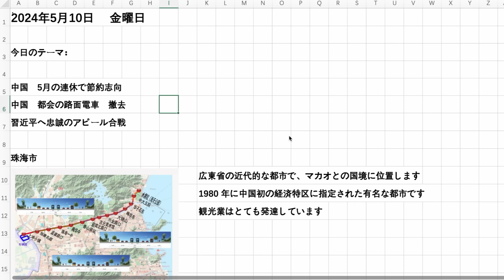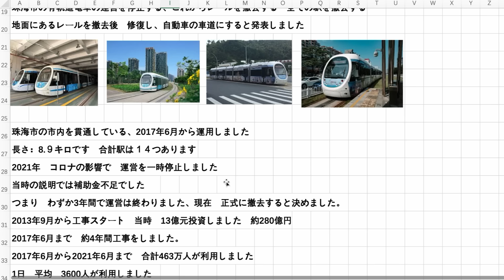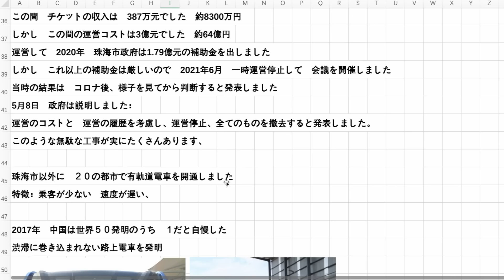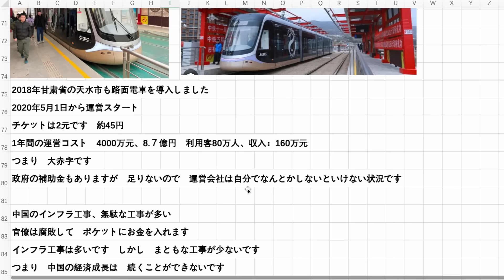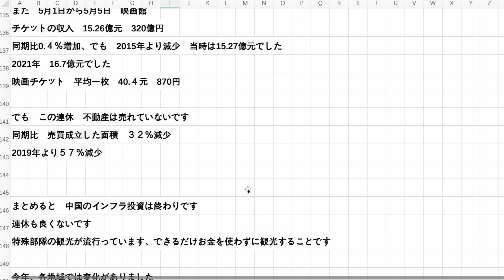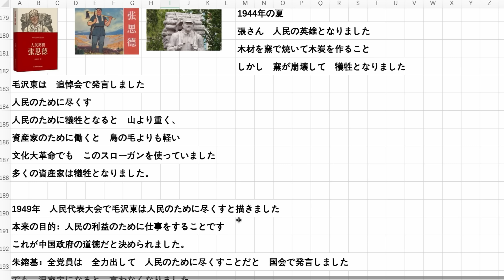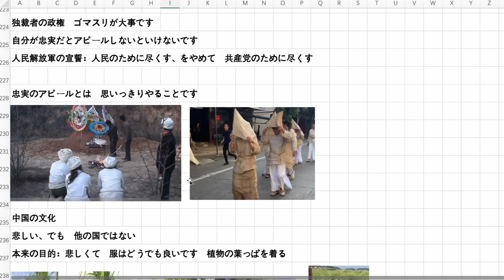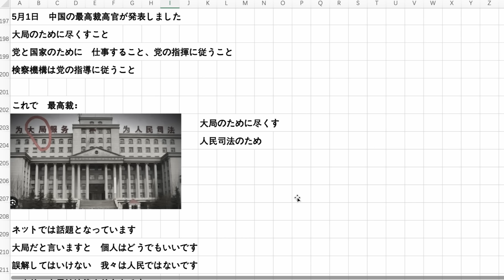中国 5月の連休で節約志向 都会の路面電車 撤去 習近平へ忠誠のアピール合戦